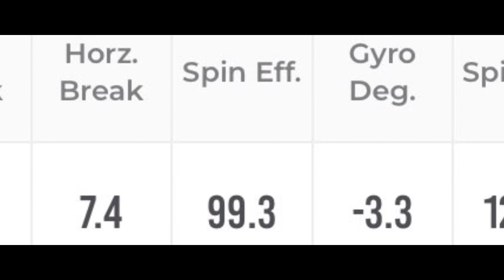Virtual showcase Gabe White 2023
2023 RHP Bridgton Academy
- 3.71 GPA
- 1340 SAT
- 4 AP Classes
- 3+ CAP Classes